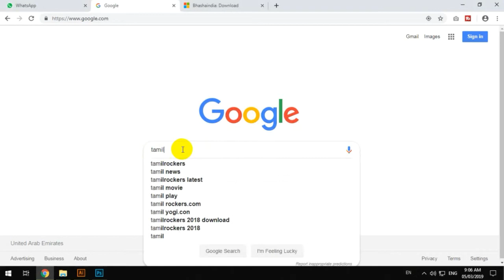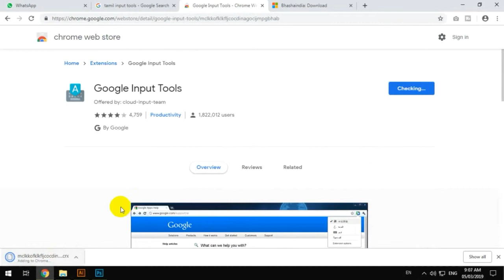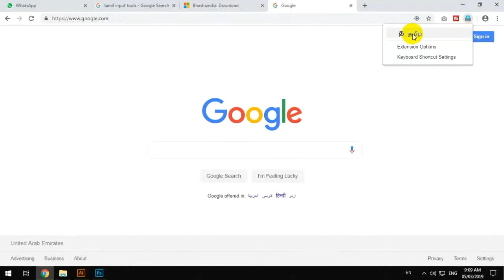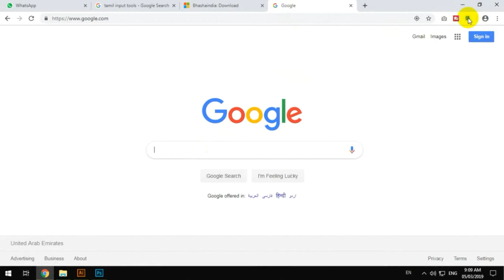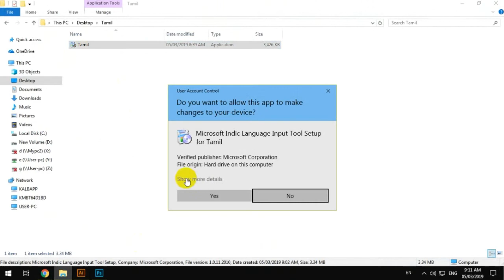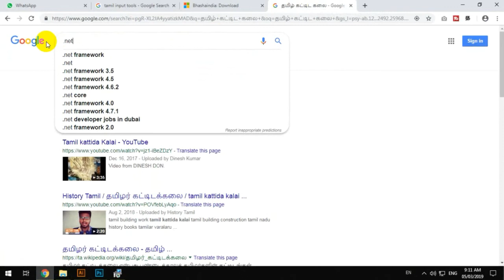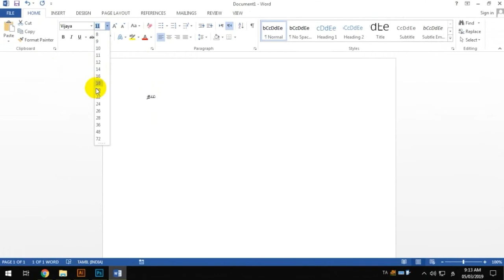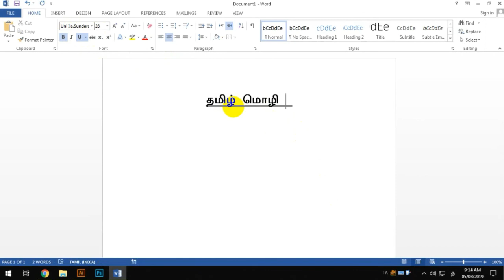Tamil typing software free download | Google Tamil typing input tool | Thanglish to Tamil | Ep39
This Video Explain How to type Tamil in google and other software.

Hi! i am sheik abdullah – i'm started this YouTube channel,  i shared my design knowledge and general technology information in tamil peoples. Please support our channel.